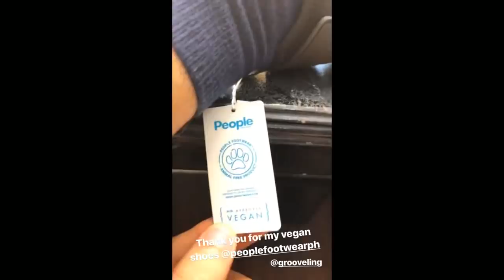Wil Dasovich Goes to Cebu w/ Bea Binene, Kulas and Baninay (5/22/18)